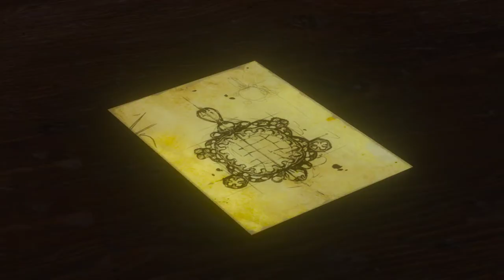The Witcher 3 : Blood and wine #6 - ชายที่มาจากซินทรา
ต้องขอขอบคุณ Modภาษาไทยโดย Kuntoon Witcher3thai
และกลุ่ม The Witcher 3 Thailand ที่ทุกคนช่วยกันแปลด้วยครับ